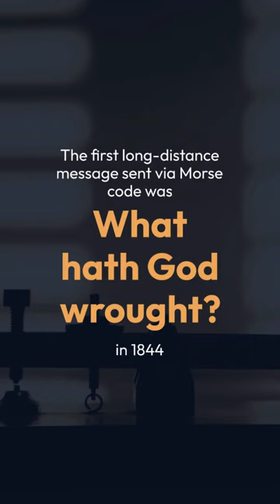Morse Code's Historic Message: The Dawn of a New Era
Did you know the inaugural long-distance Morse code message in 1844 was 'What hath God wrought?' This landmark event heralded the beginning of swift long-distance communication, reshaping our world's connectivity. Dive into the evolution of how we communicate.